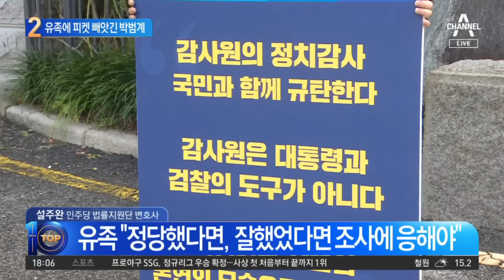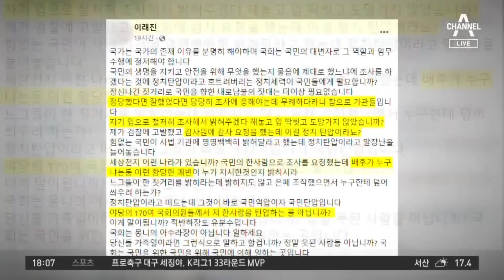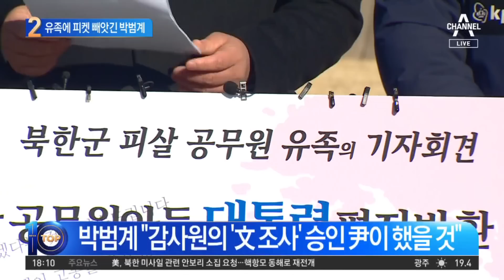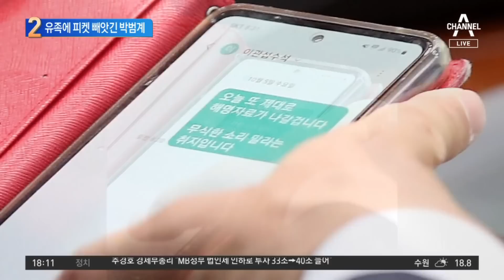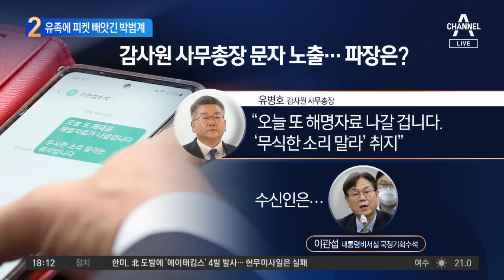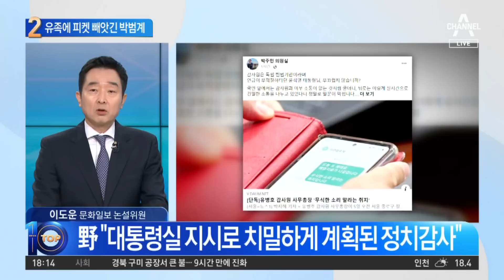감사원 앞 1인 시위 박범계, 유족에게 피켓 빼앗겼다 | 뉴스TOP 10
감사원 앞 1인 시위 박범계, 유족에게 피켓 빼앗겼다

■ 출연 : 설주완 더불어민주당 법률지원단 변호사, 이도운 문화일보 논설위원, 이승훈 더불어민주당 정책위원회 부의장, 조수진 국민의힘 의원

[김종석 앵커]
오늘 아침 감사원 앞에서 큰 충돌 하나가 있었습니다. 이도운 위원님. 그러니까 야당의 시각은 문재인 전 대통령을 정치 감사, 표적 감사하는 것 아니냐. 규탄 릴레이 시위를 하는데, 감사원은 대통령과 검찰의 도구가 아니다. 이런 피켓 시위를 하니까 오늘 고 이대준 씨의 형 이래진 씨가 박범계 의원을 향해서 저런 말을 했어요. 어떻게 받아들이셨어요?

〈평일〉
08시 50분 김진의 돌직구 쇼
12시 00분 뉴스A 라이브
17시 20분 뉴스TOP10
19시 00분 뉴스A

〈주말〉
12시 10분 토요랭킹쇼·뉴스A 라이브
19시 00분 뉴스A